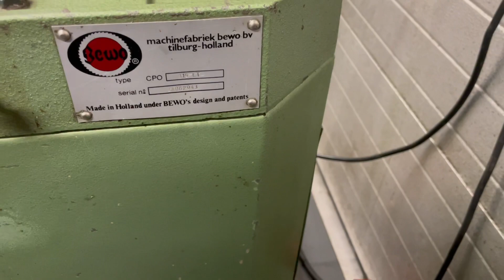Bewo CPO 315 LT Circulair Saw Cold Kaltkreissäge Kreissäge Metaalafkorzaag Machine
Bewo CPO 315LT

* 3x380 Volt
* 2 Speed motor
* 18,5 & 37 RPM
* Double clamping
* Adjustable cutting depht
* Max. saw blade capacity: 315mm
* Mounted saw blade diameter: 300mm
* Coolant pump in base
* Miter cuts 180 Degree.